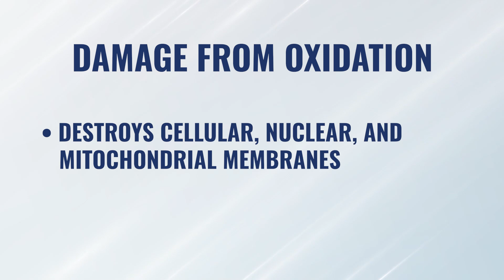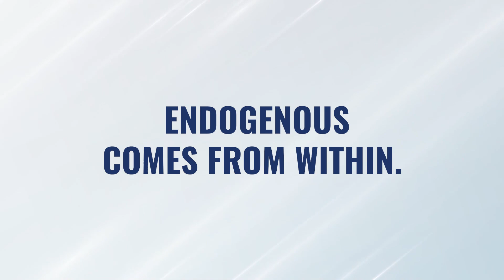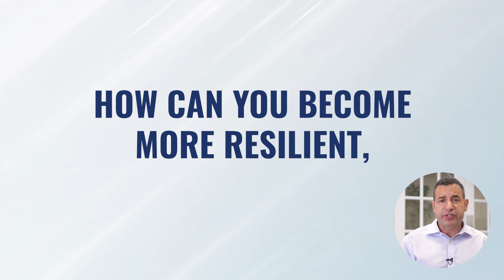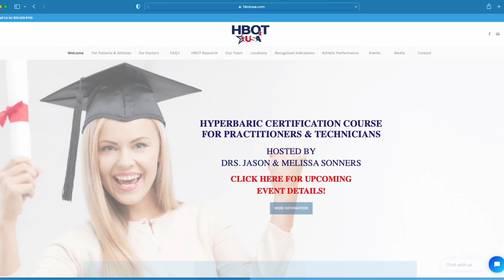Why You Need Some Oxidation (And How HBOT Helps)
►► Get certified and learn how to use HBOT properly, safely, and effectively in our certification course

There’s a major misconception about oxidation.

Many people believe all oxidation is bad and do everything they can to avoid it.

This is counterproductive!

It’s true that SOME sources of oxidation are harmful and have no benefit. But there is a form of oxidation that is natural and BENEFICIAL.

In this video we’re going to discuss the various forms of oxidation and how you may be missing out on the tremendous health benefits of a particular kind of oxidative stress (which HBOT stimulates).